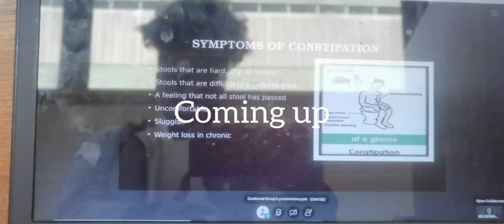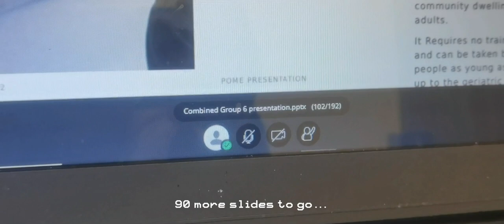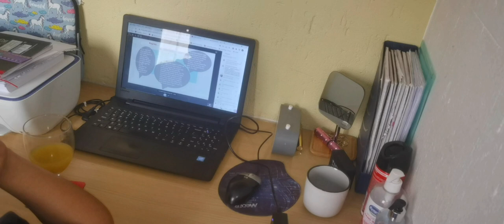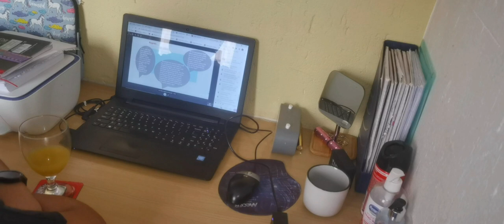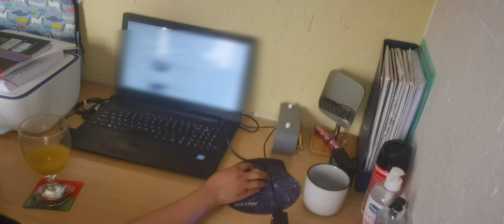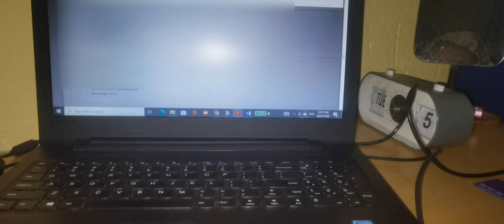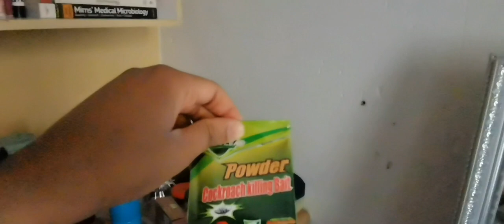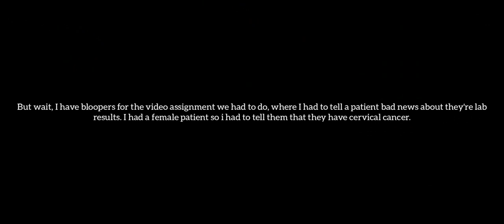Med Student's VloglPalliative care block|Learning to be a competent, caring and empathetic doctor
Hi everyone, Hope you enjoyed this vlog🤗